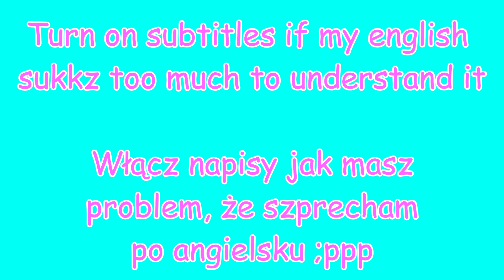Kyu & Day #0 - Return of my QnA series?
Hello, aks questions :)